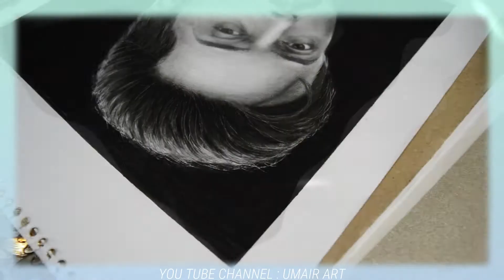Fahad mustafa drawing | step by step